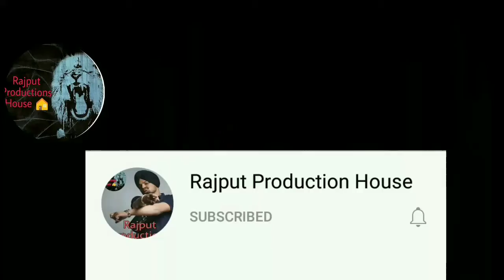Garry Sandhu Big Reply To Sidhu Moosewala | Moosetape | 4.6M comments On Moosetape